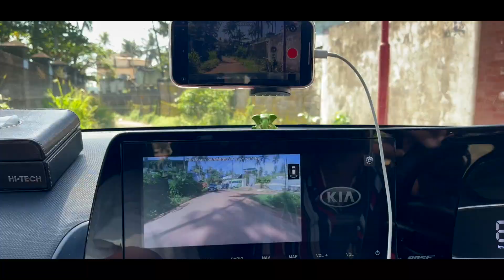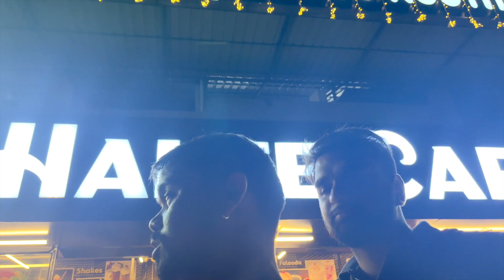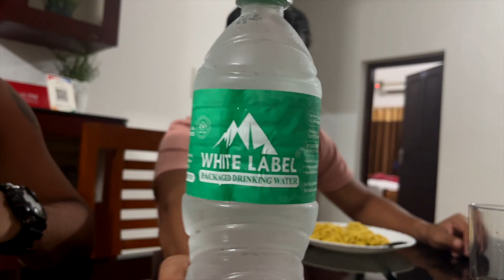Kala Baalu Wala Beach | Toh Chale | Ch.2Pg.2 Kerala Ki Maggi | Kerala Vlogs | AkuSaby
Kovalam se nikal ke Varkala hote huye hum Jatayu Pahoche par Jatayu Earth Center me hume entry nahi mili, reason dekhne ke  liye vlog pura dekhiye, aur waha Jayesh ka matha phatt gaya.

Enjoy the video and don't forget to
We are not professional Vloggers, its just our little try to share our travel experience with you all. We love to travel and we love road trip.
our personal Instagram Handles are -

Gears Used -
Camera - Iphone 13, Iphone 12.
Gimble - DJI Osmo 4 SE
Drone - DJI Mini 3 Pro
Audio Used -
And Also From - youtube.com (Copywrite free audios)